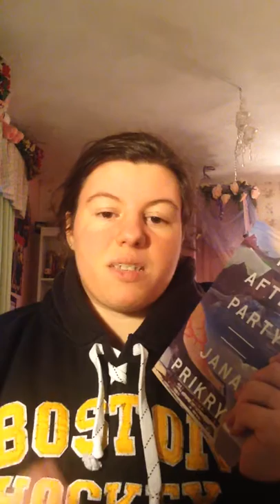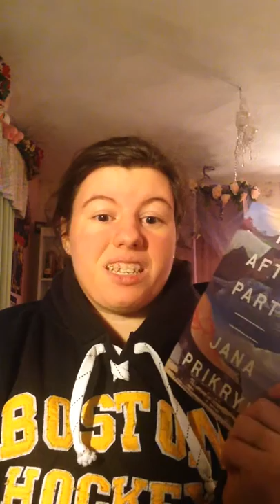The After Party by Jana Prikyl Review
My review of one of my favorite books that I read in 2016! Thank you so much to Blogging for Books and Penguin Random House for sending me this book to review!